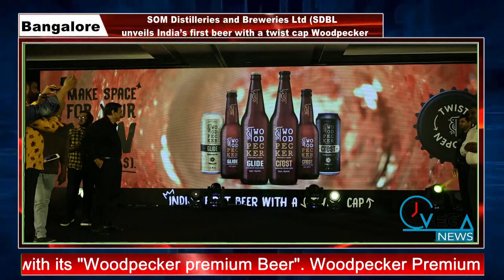SOM Distilleries and Breweries Ltd SDBL unveils India’s first beer with a twist cap Woodpecker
SOM Distilleries and Breweries Ltd (SDBL) unveils India’s first beer with a twist cap "Woodpecker"—a revolutionary entry into the Indian market 'Karnataka, the beer capital of India, welcomes Grand Debut of Woodpecker Beer' Bengaluru, 14th September 2024: SOM Distilleries and Breweries Ltd. is set to revolutionize the Indian beer market with the introduction of India’s First Twist Cap Beer with its "Woodpecker premium Beer". Woodpecker Premium Beer which will be a first in India will feature a never seen twist-style cap. This pioneering innovation marks a significant shift in how beer is enjoyed in the country, providing beer lovers with novelty and unprecedented ease and convenience. Not only is SDBL launching the first twist cap in India for the first time, but Woodpecker Premium Beer is also making its debut in Karnataka—one of SDBL’s  fastest-growing and most promising markets.This launch represents more than just a new product innovation—it’s a turning point for India’s beer industry. By introducing the first-ever twist cap beer to the Indian market, SDBL is transforming the beer experience, offering a more accessible and stylish way to enjoy beer. The Woodpecker Premium Beer range includes two standout variants: Woodpecker Glide, a premium mild beer, and Woodpecker Crest, a strong, bold beer—catering to the diverse tastes of Karnataka’s beer enthusiasts. Crafted with imported  two-row barley & Indian malts and hops sourced from the Rainier region of Germany, the beer stands out as India’s first to incorporate a blend of two malts, setting a new benchmark as India’s first cross-malt beer. Woodpecker beer undergoes a meticulous brewing process of 30 days, with only one batch brewed per month to ensure unmatched consistency and flavor.  This dedication to precision makes Woodpecker India's most consistent, matured, and richly flavored beer. Woodpecker Glide, in particular, stands out as a 100% natural brew, free from adjuncts like rice and sugar, embodying purity and taste.